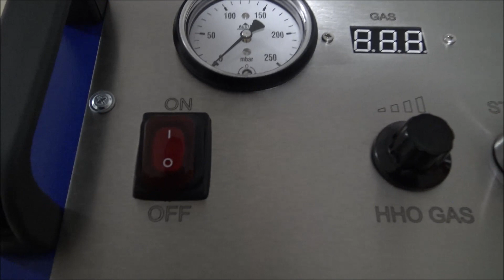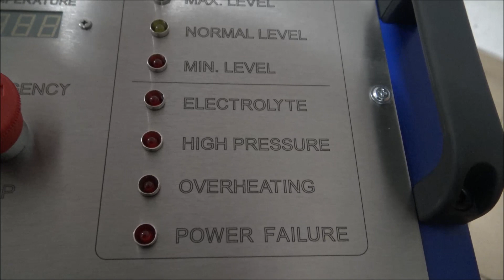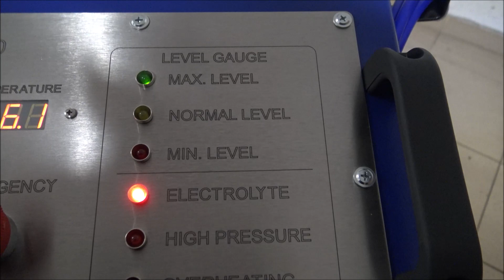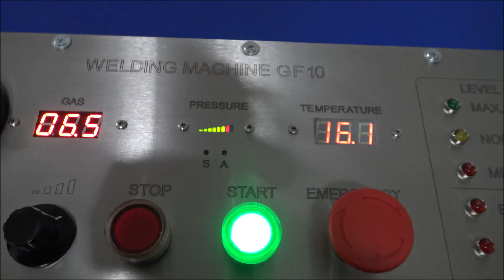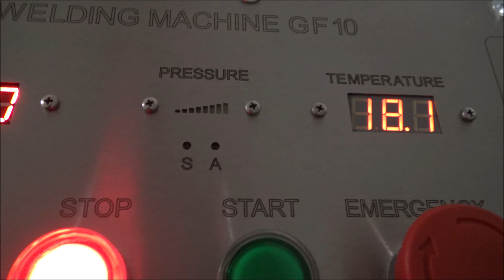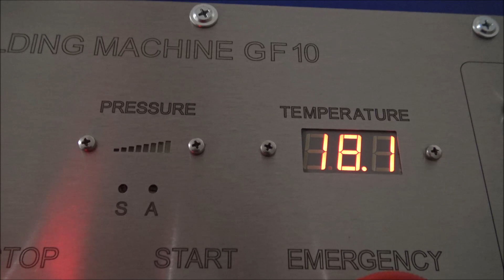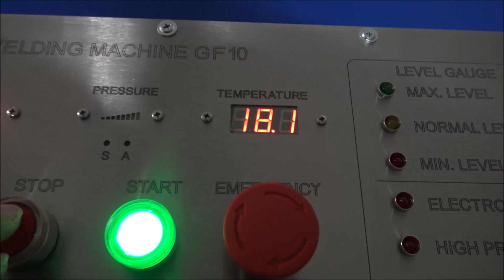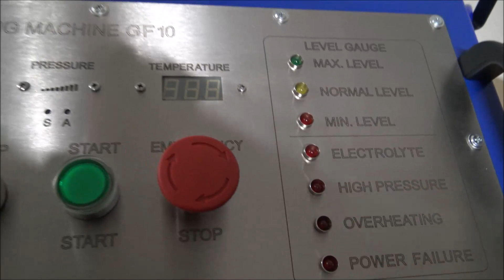GF10 welding machine - how it works, Апарат за газопламъчна работа с водород